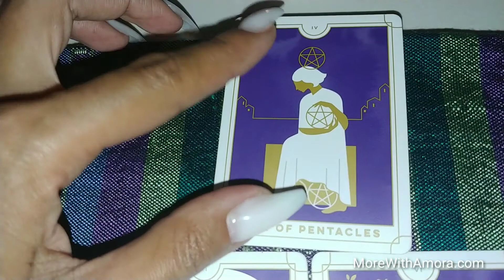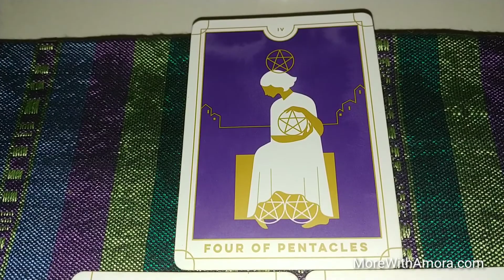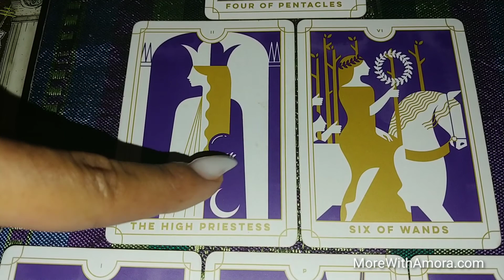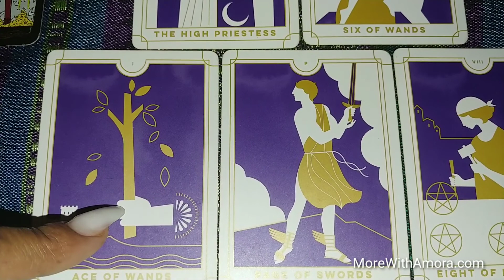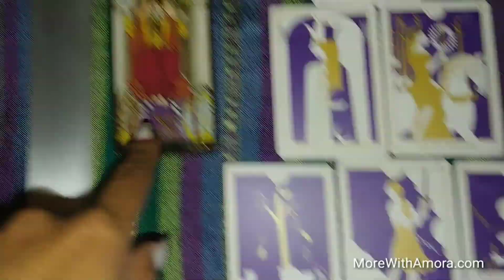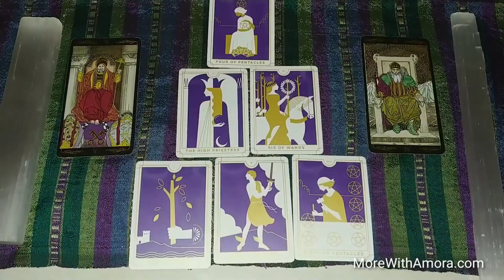Healthy Baby Tarot Oracle Reading | Full Moon | Aries Season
These readings are TIMELESS, meaning whenever you attract a particular reading into your reality, that message is for you on your current timeline.

Each reading, when watched from beginning to end, is also an intentional Amora Energy Healing transmission that will also assist you in raising your vibration, releasing outgrown Energies & ascension through to your next level up.

Join the 5-Day Cypher of Prosperity, my Mystic Mentorship or book a one-on-one session with me